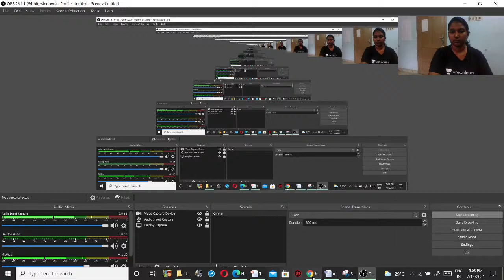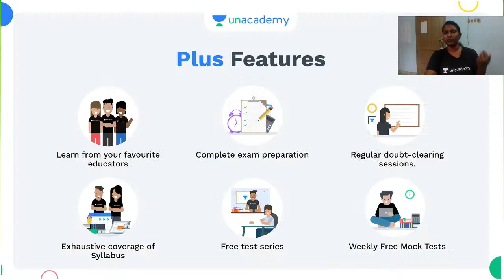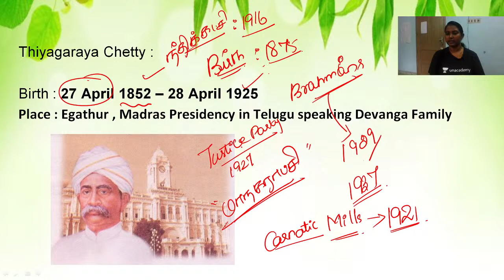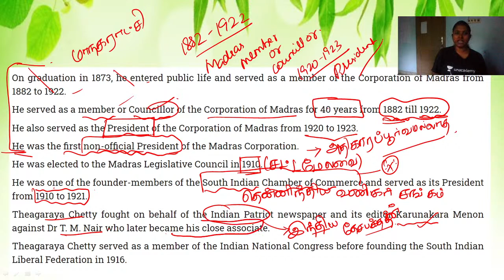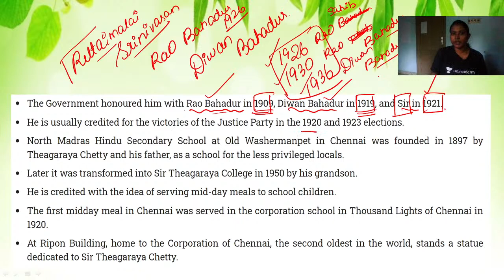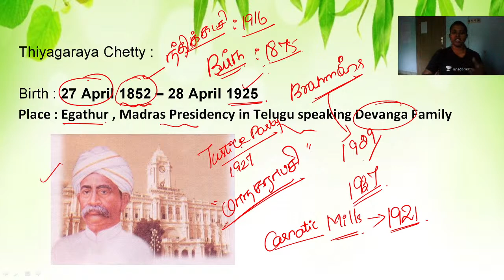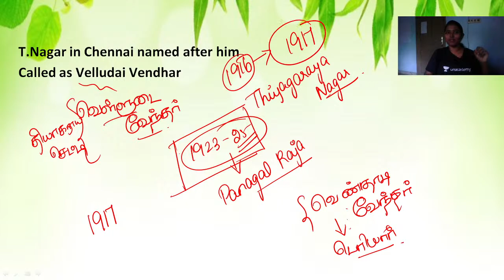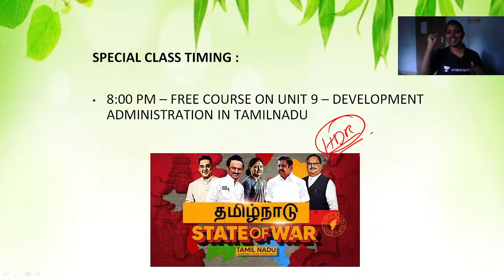தினம் ஒரு தலைவர் - தியாகராய செட்டியர்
In this session, Buvanisha will discuss தினம் ஒரு தலைவர் - தியாகராய செட்டியர் for TNPSC Exams. Learners at any stage of preparation will get benefitted from the class. The class will be taken in Tamil and notes will be provided in English

To take Unacademy's weekly scholarship test and win attractive prizes, enrol NOW for Unacademy Combat

குறிக்கோள்: Group IV & VAO 2021 தேர்வுக்கான முழு தொகுதி பாடம்: ஆரம்ப நாள்: ஏப்ரல் 21